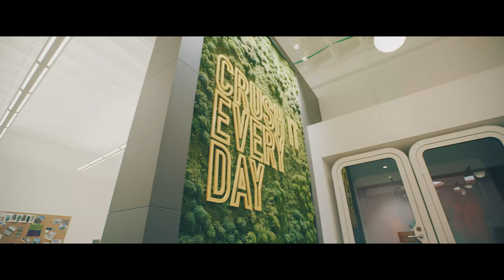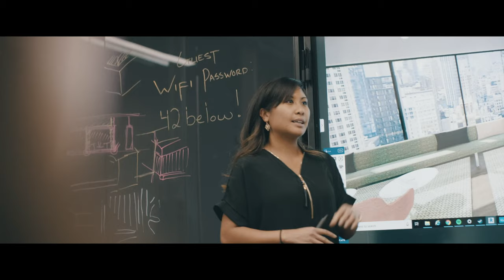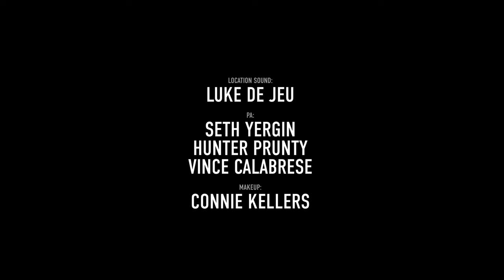Vocon - "Inside Out" | Brand Film (Directors Cut)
Vocon is an architectural firm based out of Cleveland, NYC and Los Angeles dedicated to making functional and beautiful spaces serving the peoples needs who inhabit them.

Directed & Edited By: Nick Cavalier

Agent: Julia Toke
Producer: Jena Lesar, James Waters
Cinematography By: John Pope
First AC: Mike Bacanu
Swing/AC: Joab Roseberry
Key Grip: PJ Mozingo
Location Sound: Luke DeJeu
PA: Hunter Prunty, Seth Yergin, Vince Calabrese
Original Music By: Michael Seifert
Sound Design/Post Mix: Dave Shaw
Color: Allan Stallard
Art Direction: Chris Jasinski
Special Thanks: Animal VFX, David Joseph & James Douglas